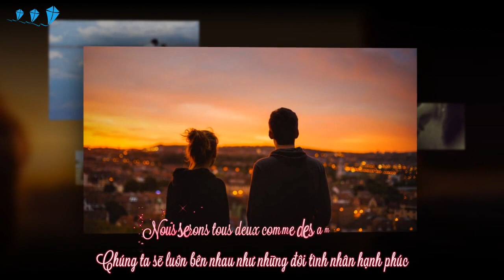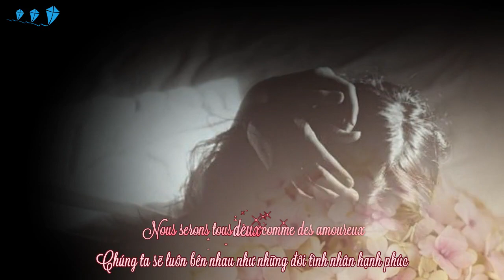[F-Zone Vietsub] Main dans la main - Christophe [KITESVN.COM]